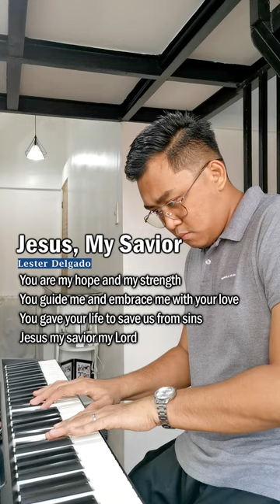This Song Saved Me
Do you want to reflect? Listen to this.